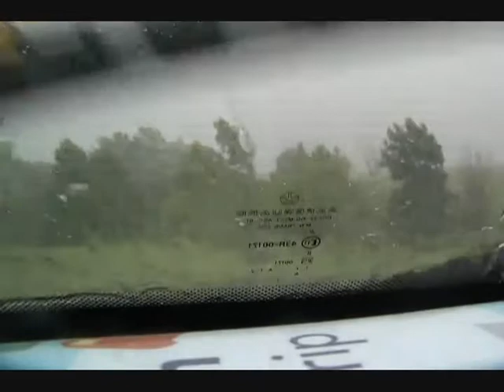Strong Thunderstorms during Storm Chasing - Marion/Herrin, Illinois - June 21, 2011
A couple of strong thunderstorms on June 21, 2011 in the Marion, Illinois and Herrin, Illinois area. I am an experienced storm chaser, do not attempt to chase storms without experience. This video may not be copied without my direct permission. Please visit and join Illinois Skywarn, the largest Illinois Skywarn storm spotter forum